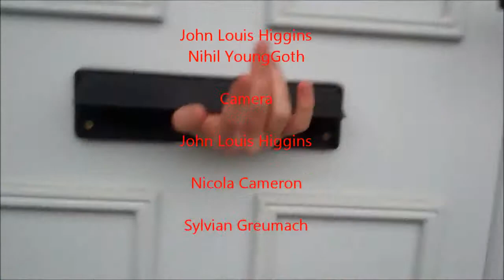ROL2014 SYLVIANGREUMACH BearInMyBackGarden